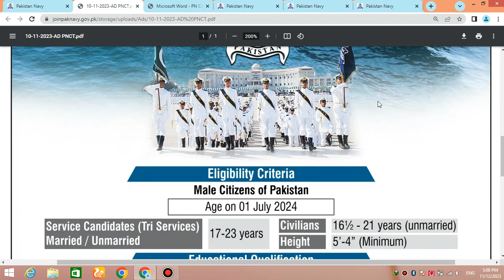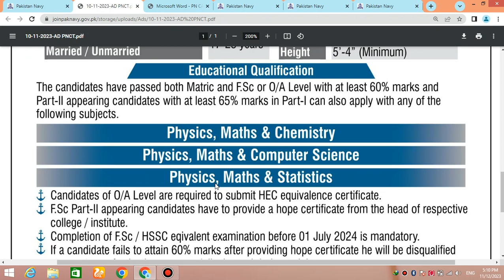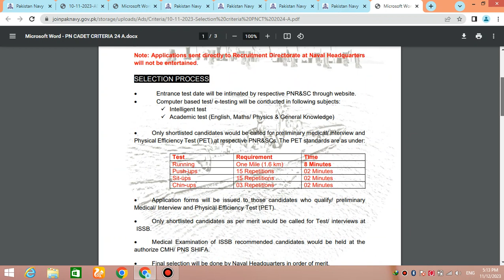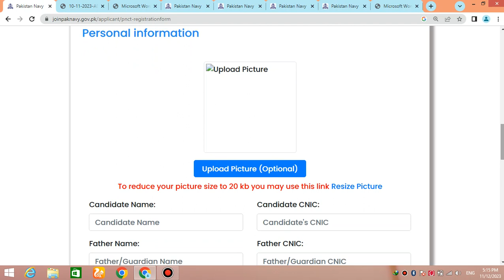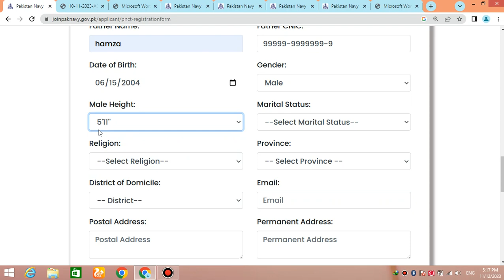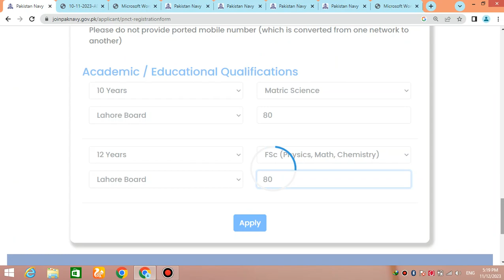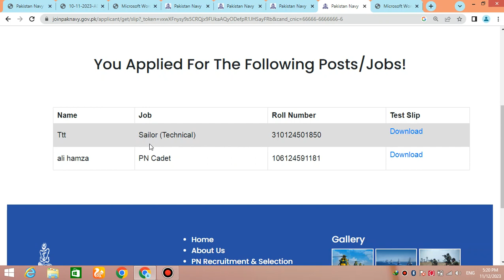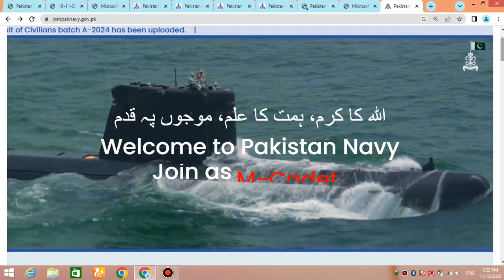Pak Navy (PN Cadet) Jobs 2023 | How To Apply Pak Navy (PN Cadet Jobs) Online Registration / Syllabus